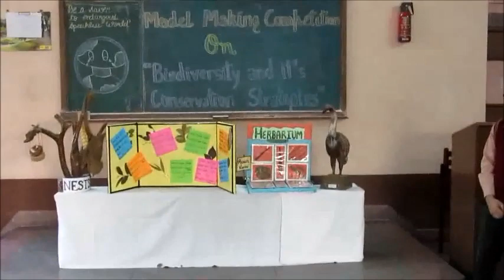Model Making competition in Swami Sant Dass Public School